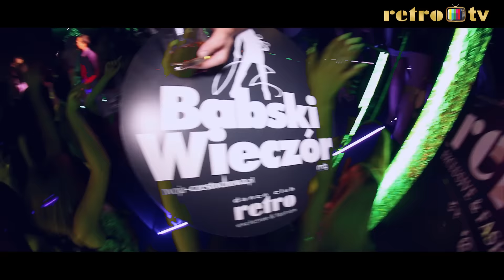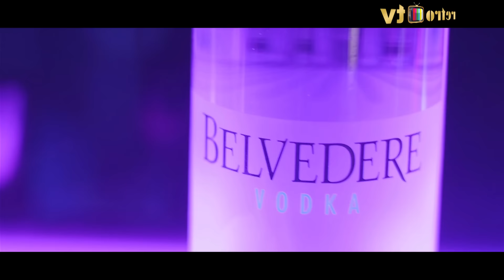Retro Tv - Babski Wieczór & Mojito Grande [Micky Pate]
Retro Tv
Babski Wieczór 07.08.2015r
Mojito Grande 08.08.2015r